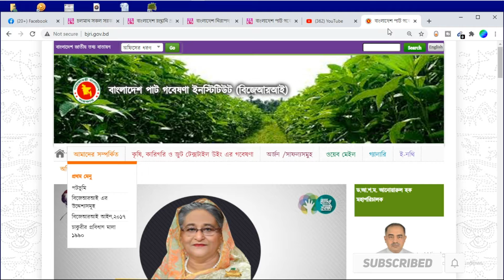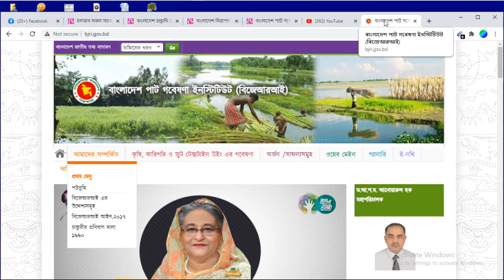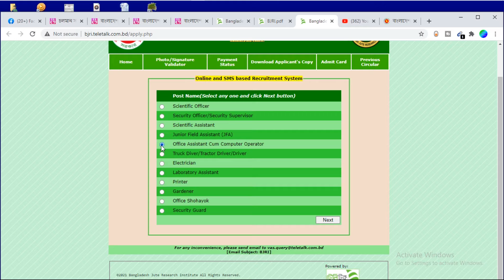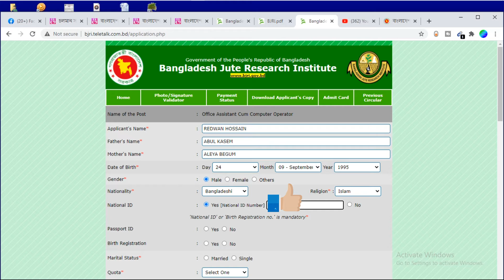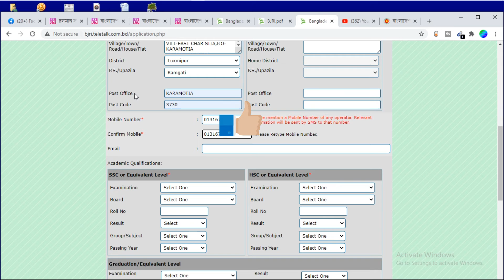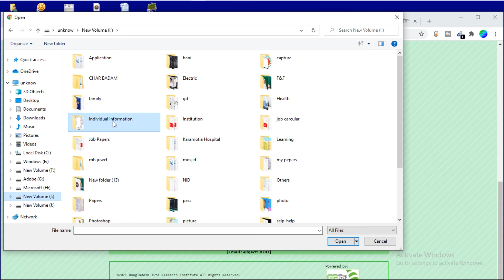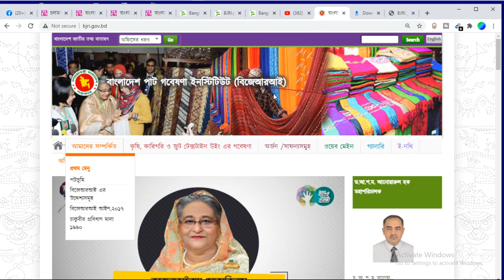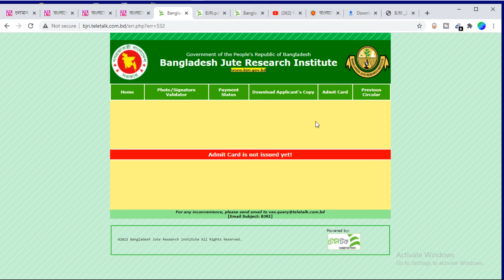Bangladesh Jute Research Institute Job Circular 2021_BJRI Job Circular 2021_ Latest jobs news bangla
Bangladesh Jute Research Institute

আবেদনের নিয়ম: আগ্রহী প্রার্থীরা অনলাইনে ওয়েবসাইটের মাধ্যমে আবেন করতে পারবেন।

পদের নাম: বৈজ্ঞানিক কর্মকর্তা
পদ সংখ্যা: ০৮ টি।
শিক্ষাগত যোগ্যতা: বিএসসি (কৃষি)/বিএসসি(টেক/এম,এস/এম,এসসি।
বেতন স্কেল: ২২,০০০-৫৩,০৬০ টাকা।

পদের নাম: নিরাপত্তা কর্মকর্তা/নিরাপত্তা তত্ত্বাবধায়ক
পদ সংখ্যা: ০১ টি।
শিক্ষাগত যোগ্যতা: এইচএসসি পাশ।
বেতন স্কেল: ১৬,০০০-৩৮,৬৪০ টাকা।

পদের নাম: সায়েন্টিফিক এসিসটেন্ট
পদ সংখ্যা: ০২ টি।
শিক্ষাগত যোগ্যতা: বিএসসি পাশ/ বয়ন প্রকৌশলীতে ডিপ্লোমা/ প্রকৌশলীতে ডিপ্লোমা।
বেতন স্কেল: ১১,০০০-২৬,৫৯০ টাকা।

পদের নাম: জুনিয়র ফিল্ড এসিসটেন্ট
শিক্ষাগত যোগ্যতা: কৃষি ডিপ্লোমা/কৃষি সনদ/এইচএসসি (কৃষি)।
বেতন স্কেল: ১০,২০০-২৪,৬৮০ টাকা।

পদের নাম: অফিস সহকারী কাম কম্পিউটার অপারেটর
পদ সংখ্যা: ০৯ টি।
বেতন স্কেল: ৯,৩০০-২২,৪৯০ টাকা।

পদের নাম: ট্রাক চালক/ট্রাক্টর চালক/গাড়ীচালক
শিক্ষাগত যোগ্যতা: ৮ম শ্রেণী পাশ।

পদের নাম: ইলেক্ট্রিশিয়ান
শিক্ষাগত যোগ্যতা: ট্রেড সার্টিফিকেট।

পদের নাম: ল্যাবরেটরী সহকারী
বেতন স্কেল: ৮,৫০০-২০,৫৭০ টাকা।

পদের নাম: মালি
শিক্ষাগত যোগ্যতা: ৫ম শ্রেণী পাশ।
বেতন স্কেল: ৮,২৫০-২০,০১০ টাকা।

পদের নাম: অফিস সহায়ক
পদ সংখ্যা: ০৩ টি।

আবেদন শুরুর সময়: ১৫ এপ্রিল ২০২১ তারিখ সকাল ১০:০০ টা থেকে আবেদন করা যাবে।
আবেদনের শেষ সময়: ০৯ মে ২০২১ তারিখ বিকাল ০৫:০০ টা পর্যন্ত আবেদন করা যাবে।